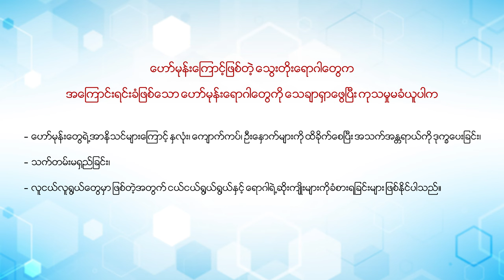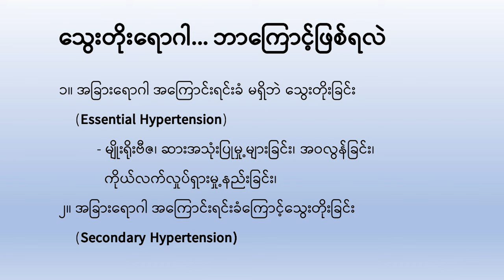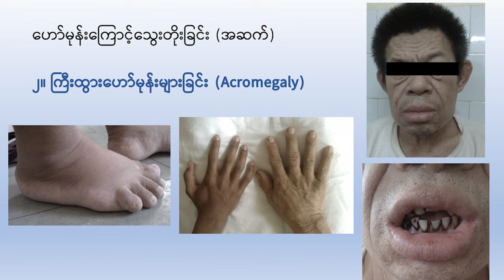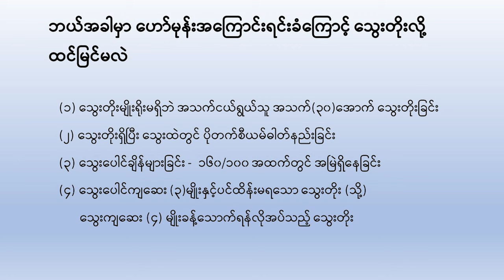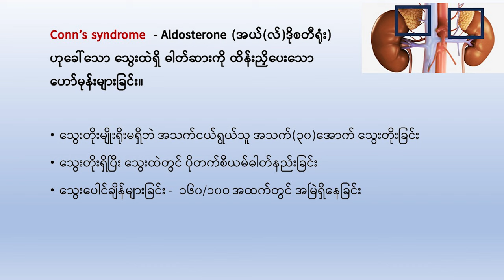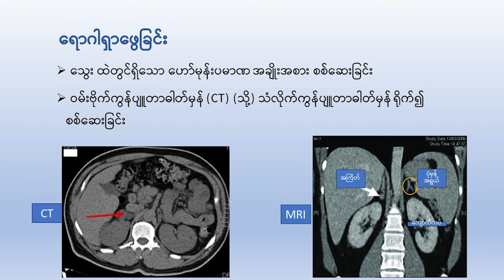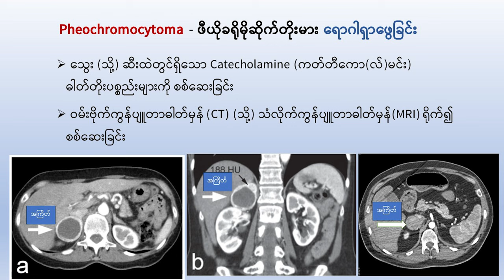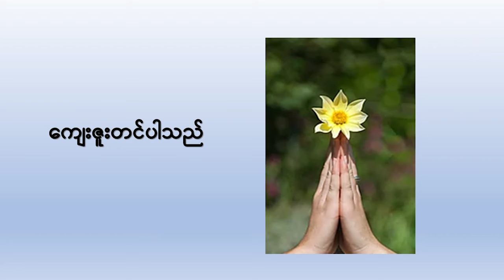ဟော်မုန်းကြောင့်ဖြစ်သော သွေးတိုးရောဂါ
👩‍⚕️မြန်မာနိုင်ငံဟော်မုန်းရောဂါ အထူးကုဆေးပညာအဖွဲ့ (𝗠𝘆𝗮𝗻𝗺𝗮𝗿 𝗦𝗼𝗰𝗶𝗲𝘁𝘆 𝗼𝗳 𝗘𝗻𝗱𝗼𝗰𝗿𝗶𝗻𝗲 𝗮𝗻𝗱 𝗠𝗲𝘁𝗮𝗯𝗼𝗹𝗶𝘀𝗺 𝗠𝗦𝗘𝗠) မှစီစဉ်တင်ဆက်ပြီးပါမောက္ခ ဒေါက်တာခင်စောသန်းနှင့် တွဲဖက်ပါမောက္ခ ဒေါက်တာခင်စန္ဓာတို့မှ ဆွေးနွေးပြောကြားထားတဲ့ ဟော်မုန်းကြောင့်ဖြစ်သော သွေးတိုးရောဂါနှင့်ပတ်သက်သော ကျန်းမာ​ရေးအသိပညာပေး 𝗩𝗶𝗱𝗲𝗼 ကို ဝေမျှပေးလိုက်ပါတယ်။

👇ဟော်မုန်းရောဂါအကြောင်းတစေ့တစောင်း အစီအစဉ် အပိုင်း(၅) အနေဖြင့်

🤔ဟော်မုန်းရောဂါနှင့် သွေးတိုးရောဂါက ဆက်စပ်မှုရှိနိုင်သလား...

🤔သွေးတိုးရောဂါလို့ ဘယ်အချိန်မှာသတ်မှတ်နိုင်သလဲ ဆိုတဲ့ သွေးတိုးရောဂါနှင့် ပတ်သက်သည့် ကျန်းမာရေးဗဟုသုတများကို ဆရာမကြီးများမှ ယခုလိုဆွေးနွေးတင်ပြထားပါတယ်။

📌ဒီအစီအစဉ်ကို 𝗭𝗶𝗳𝗮𝗺 𝗣𝗶𝗻𝗻𝗮𝗰𝗹𝗲 𝗣𝘁𝘆 𝗟𝘁𝗱 (𝗠𝘆𝗮𝗻𝗺𝗮𝗿) မှတင်သွင်းထားသော 𝗔𝘂𝘀𝘁𝗿𝗮𝗹𝗶𝗮 နိုင်ငံထုတ် 𝗦𝘂𝗽𝗿𝗮𝘃𝗶𝘁 အဆင့်မြင့်အားဆေး (𝗦𝘂𝘀𝘁𝗮𝗶𝗻𝗲𝗱 𝗥𝗲𝗹𝗲𝗮𝘀𝗲𝗱 𝗙𝗼𝗿𝗺𝘂𝗹𝗮) မှ ကူညီပံ့ပိုးထားခြင်းဖြစ်ပါတယ်။